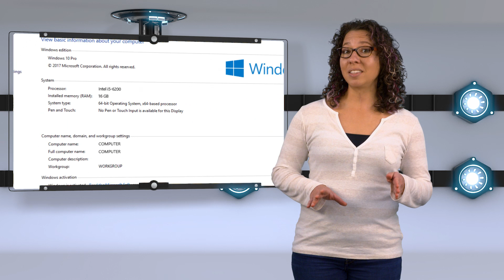Install Memory in Your HP Computer: HP Workbench Series | HP Computers | HP Support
Learn how to install Memory in your HP computer.

Chapters:
00:00 Introduction
00:47 Power down and remove cables
01:21 Open access panel
02:15 Remove old memory
03:10 Install new memory
03:46 Plug cables in and power on